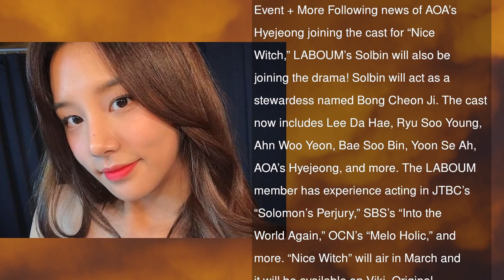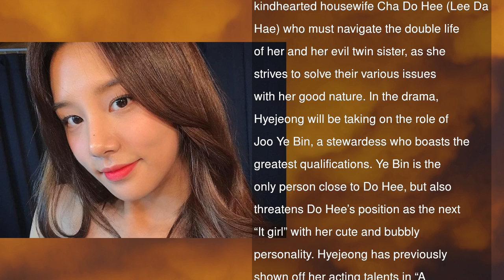LABOUM’s Solbin Joins Cast For Upcoming Drama “Nice Witch”